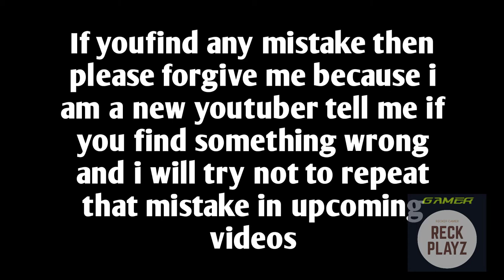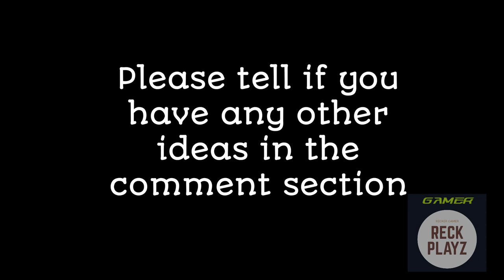When a gamer plays online and electricity goes off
Hello guys in this video i will show you what happens when a gamer's parents are not home and he decides to play online but unfortunately electricity goes off

I got inspired from ForcePlayZ and Axzyte i love them both , they are the kings of stickman animations

Game played
Counter Strike : Global Offensive or CS GO

100 views = Part 2

And your hands should not pain in writing a comment